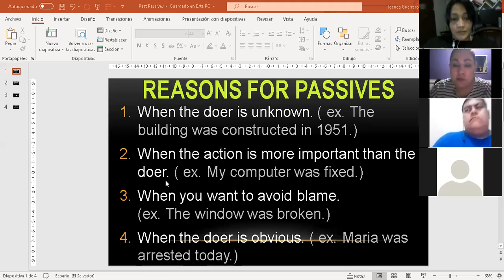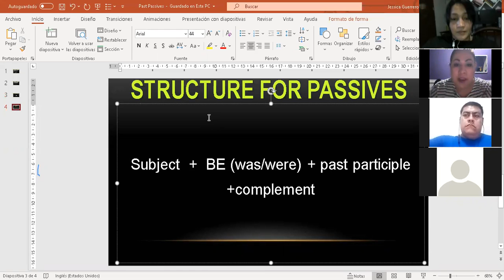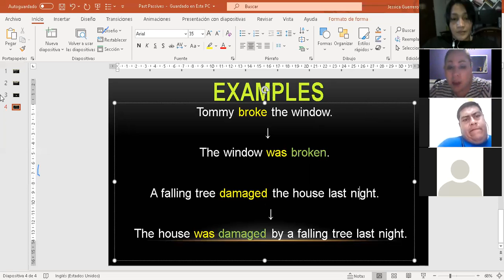Ingles Corporativo- Day 1- Introduction to course and Passive Voice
In this class particiapants will be first introduced to passive voice using "by".